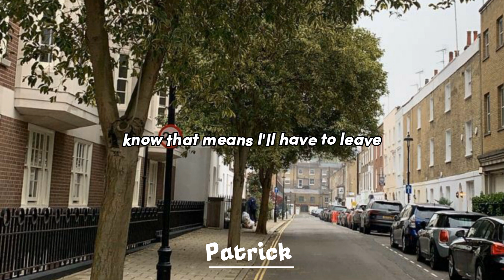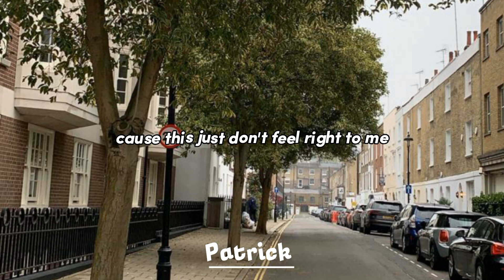Marshmello Ft. Bastille - Happier ( Lyrics )